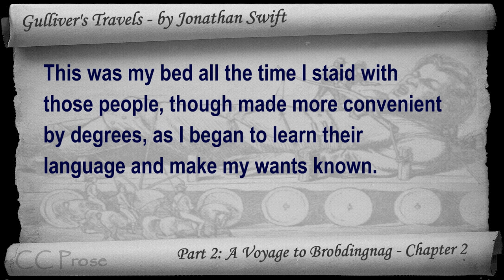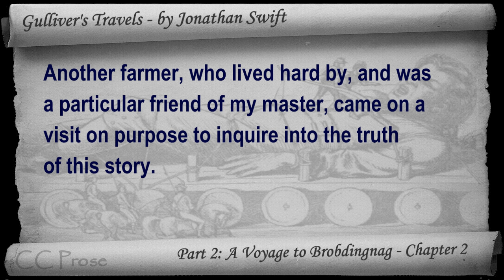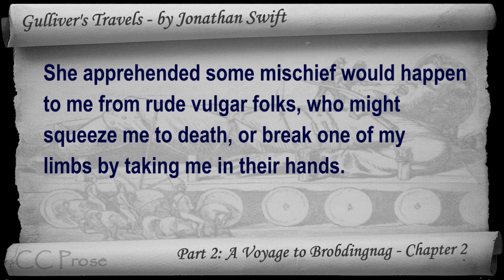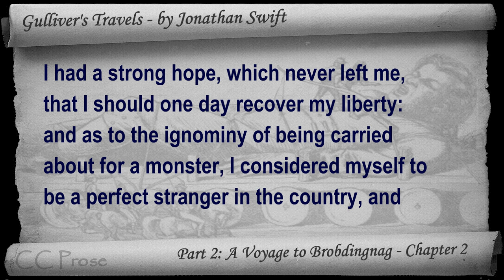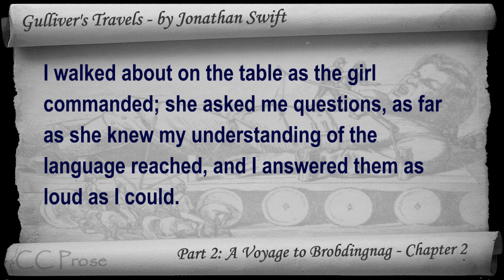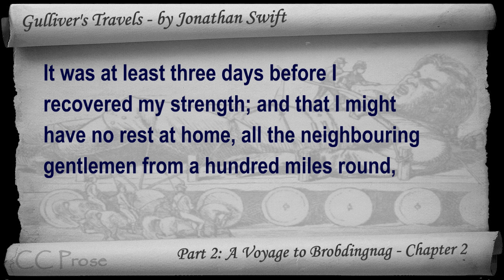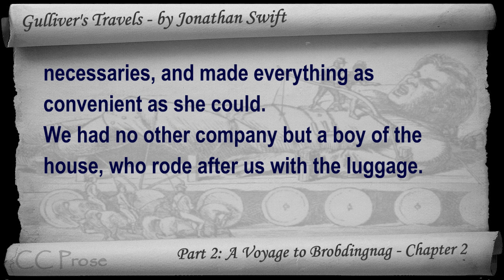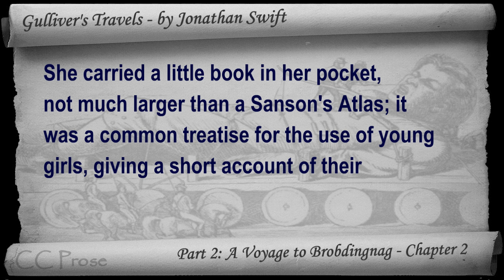Part 2 - Chapter 02 - Gulliver's Travels by Jonathan Swift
Part 2: A Voyage to Brobdingnag | Chapter 2. Classic Literature VideoBook with synchronized text, interactive transcript, and closed captions in multiple languages. Audio courtesy of Librivox. Read by Lizzie Driver.